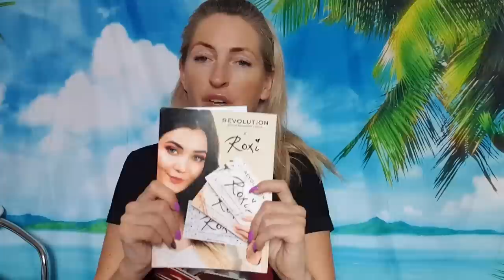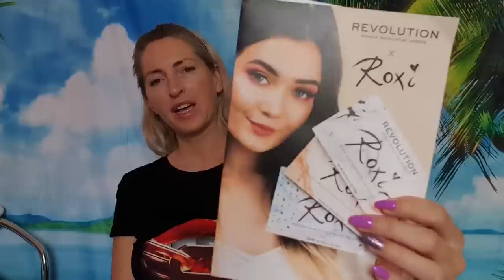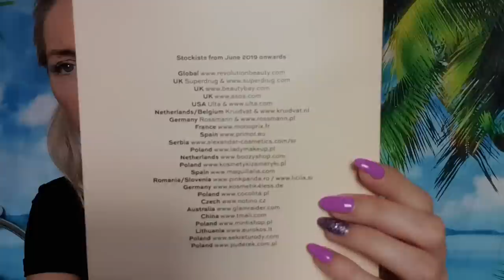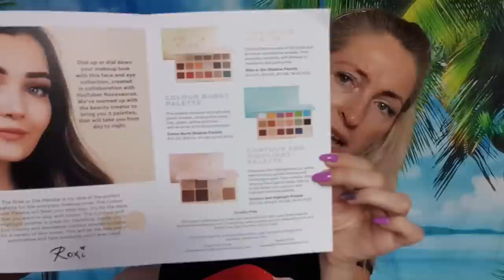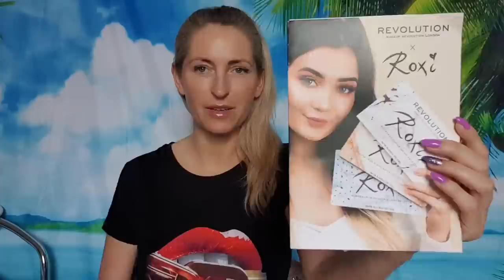💥Przesyłka niespodzianka od ROXI/ Gratuluje sukcesu🍾💥revolutionRoxi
ADRES do korespondencji oraz wspolprac:

Agnieszka Ciszewska
24 High Street (upper flat)
TD1 1SE  Galashiels
Scotland